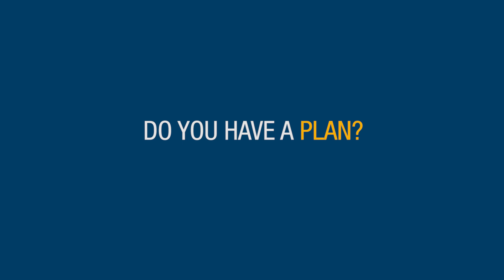Reach Your Summit: Preparation for a Monumental Future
This event is aimed at supporting historically marginalized and underserved undergraduate students at UNC as they learn about graduate programs and other post-graduation career opportunities. for more information.